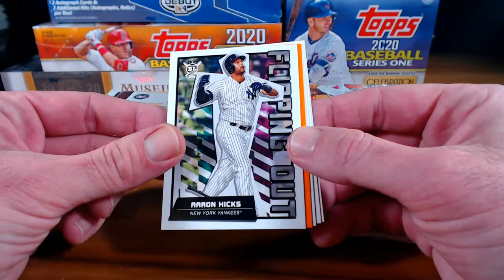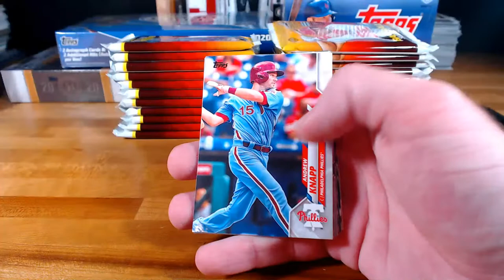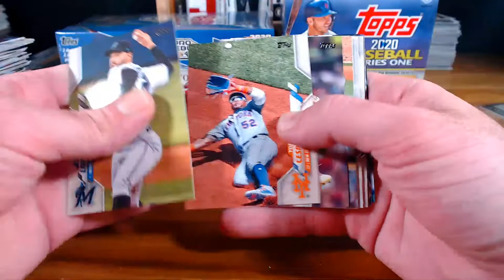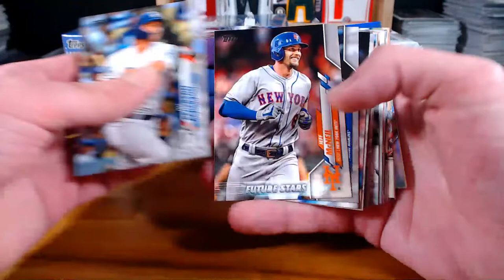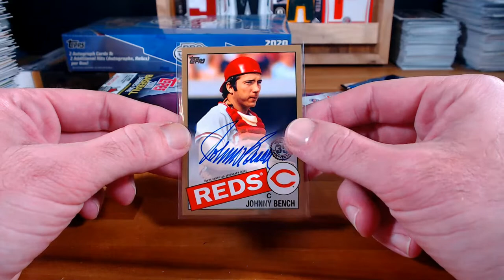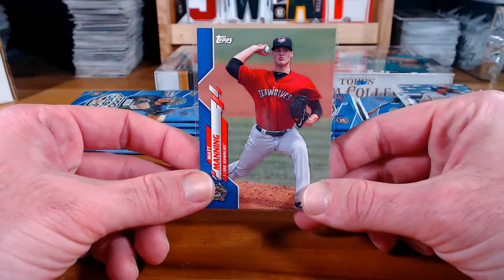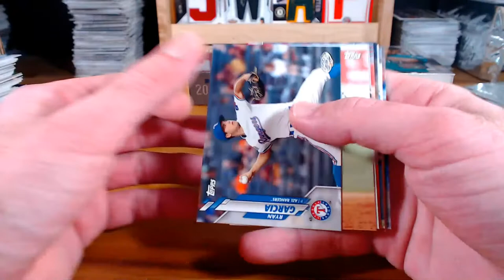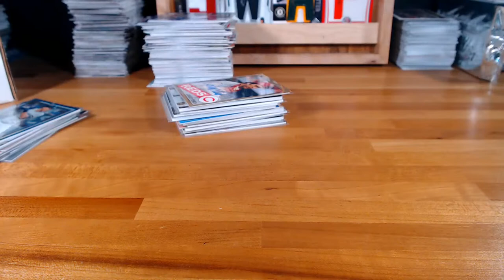2020 Mini Mixer - 7/30